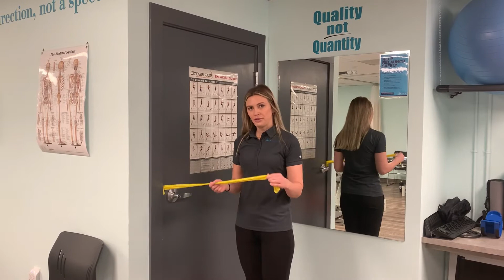Shoulder Strengthening (Rotator Cuff)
This video demonstrates strengthening of the internal and external rotator cuff muscles of the shoulder.  Perform the exercise slowly with your elbow closely in by your side.